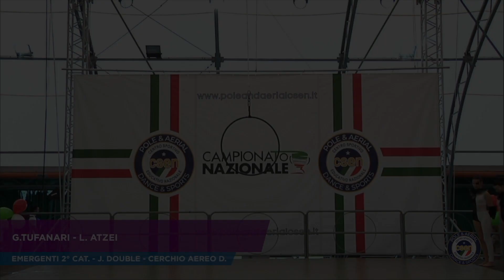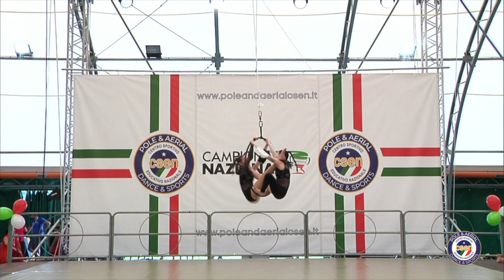Campionato Nazionale CSEN Pole & Aerial 2022 - G Tufanari L Atzei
28/29 Maggio 2022
All'Aquila si sono riuniti oltre 650 atleti nazionali provenienti da 19 regioni italiane.

L'evento è stato organizzato da Fly Factory Sporting Club Paganica con il coordinamento del responsabile nazionale CSEN di settore Erika Esposito.

Vuoi partecipare ai prossimi eventi?
Visita il sito nazionale di Settore